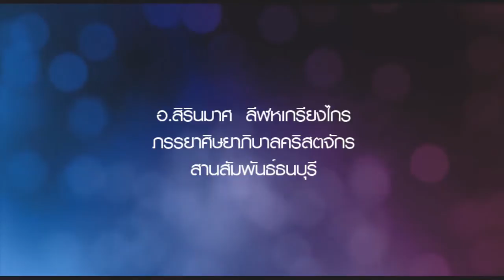คำเทศนา ผู้เชื่อกับการชนะบาป (โรม 3:23-24)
คำเทศนา วันที่ 17 มีนาคม 2013 โดย อ.สิรินมาศ ลีฬหเกรียงไกร

หัวข้อ: ผู้เชื่อกับการชนะบาป
ข้อพระคัมภีร์: โรม 3.23-24

1. "ตระหนัก" ว่าพระเจ้ากำจัดบาปให้เราหมดสิ้นแล้ว

2. "ทิ้ง" ความคิดแบบโลกไปเสีย

3. "รับ" ความคิดพระเจ้ามาแทนที่

4. "ฝึกฝน" การดำเนินชีวิตตาม
น้ำพระทัยพระเจ้าอย่างต่อเนื่อง